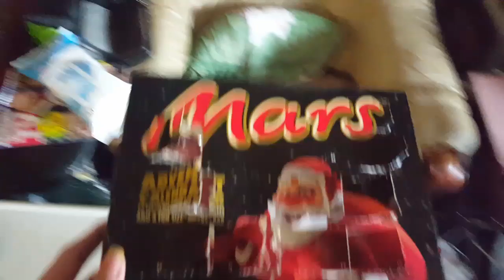Chritmas eve 2019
Opening the last choclet in the avlent calner quil
Second channle: